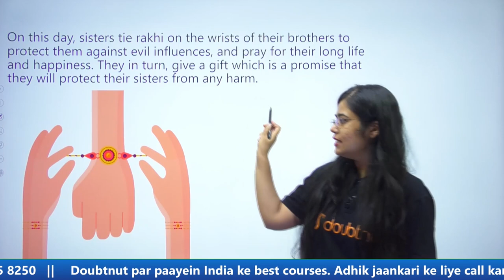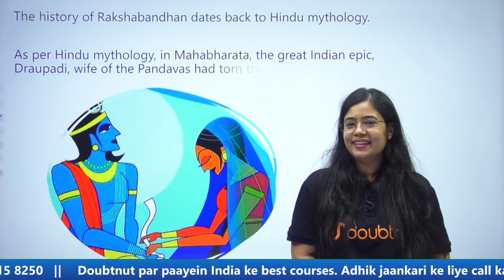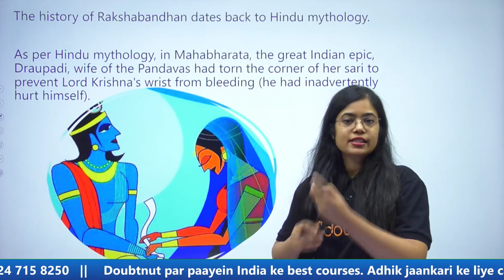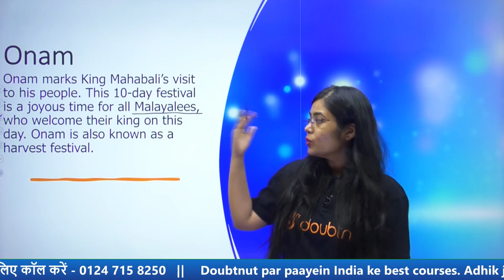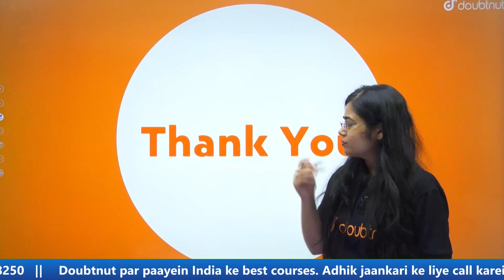Know History Of Festivals | Story Behind Celebration | Raksha Bandhan | Onam | Anushya Ma'am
👉 Have Any Query? Ask Us.